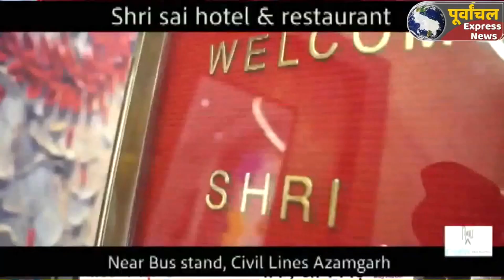azamagrh :चकबंदी विभाग में मुख्य अनुरेखक सेवानिवृत्त कर्मचारियेां को अंगवस्त्रम भेंट कर की गई विदाई